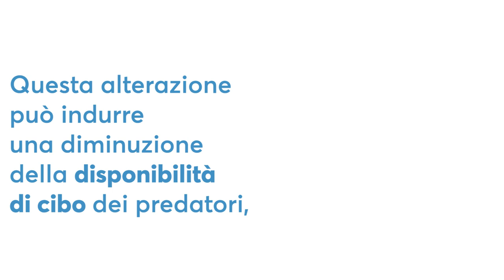Cambiamenti climatici, gli effetti sugli oceani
Una rete alimentare sana è fondamentale per preservare la diversità delle specie, quindi la biodiversità, e rappresenta una fonte di cibo e di guadagno per milioni di persone in tutto il mondo. Per questo bisogna capire quali saranno le conseguenze dei cambiamenti climatici sulla natura, soprattutto in ambienti preziosi e ancora poco conosciuti come gli oceani.